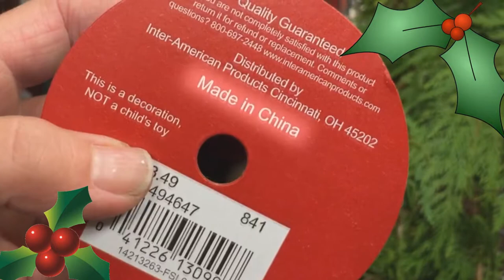IBEW Local 46 2014 Buy Local Buy Union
IBEW Local 46 2014 Holiday message